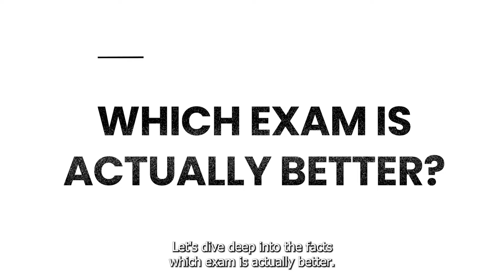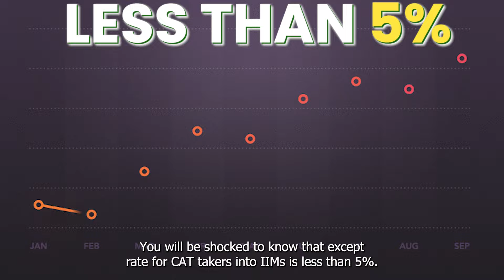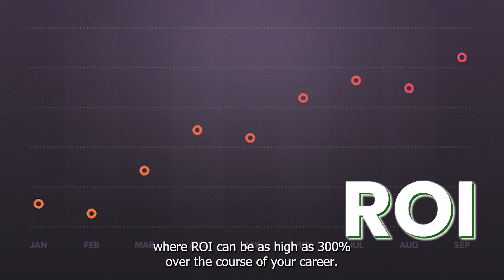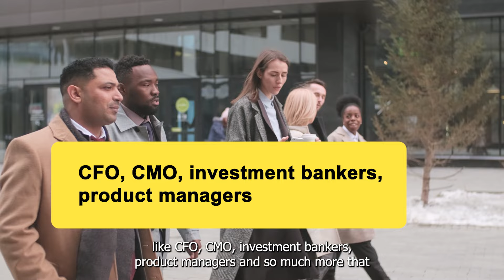GMAT Vs CAT for MBA - Which is better?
Welcome to our comprehensive analysis of GMAT vs CAT for MBA! If you're an MBA aspirant torn between these two prestigious exams, you're in the right place. Today, we're diving deep into the facts and figures to help you decide which exam aligns best with your career goals. Whether it's the global reach of the GMAT or the prestige of CAT in India, we've got you covered! 🌟

📊 Part 1: GMAT - Gateway to Global MBA Programs

The GMAT is your passport to over 7,000 programs worldwide. It's evolving with its Focus Edition, making it more accessible and aligned with global business trends. A GMAT score can open doors to top-tier schools like LBS, Chicago Booth, and INSEAD, where graduates often start with salaries ranging from $130,000 to $170,000. In 2023, Indian students scored an average of 582 on the GMAT, surpassing the global average, indicating a strong alignment with the GMAT’s skillset.

🇮🇳 Part 2: CAT - Your Path to India's Elite B-schools

CAT is the standard for entry into India's elite B-schools like the IIMs. However, the competition is intense, with over 200,000 candidates vying for fewer than 5,000 seats. The average salary for IIM graduates is ₹20-30 lakhs, significantly lower than the potential earnings from global MBA programs. The acceptance rate for CAT takers into IIMs is less than 2%, while GMAT takers enjoy a wider range of schools and higher acceptance rates.

💰 Part 3: ROI and Career Opportunities Comparison

The GMAT offers a higher potential ROI and global appeal. Graduates from top global MBA programs report an average salary increase of up to 123% three years post-MBA. A GMAT score above 700 can significantly boost your chances of getting into a top global B-school, with ROI as high as 300% over your career. GMAT graduates often land senior executive roles in multinational companies, with a scope for career advancement and international postings far exceeding that of Indian B-school graduates.

Join us as we help you navigate your path to a prestigious MBA and a successful career!

Timestamps:
0:00 Introduction
0:35 Part 1: GMAT - Gateway to Global MBA Programs
1:12 Part 2: CAT - Your Path to India's Elite B-schools
1:47 Part 3: ROI and Career Opportunities Comparison
2:18 Conclusion